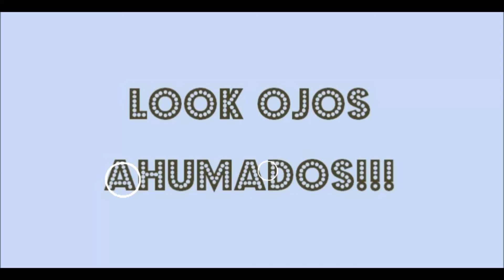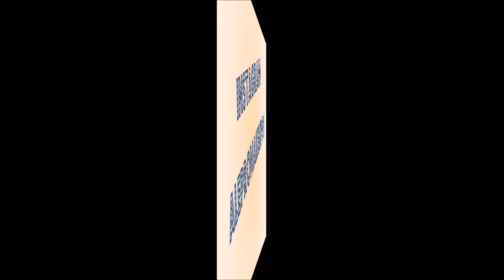LOOK OJOS AHUMADOS :)